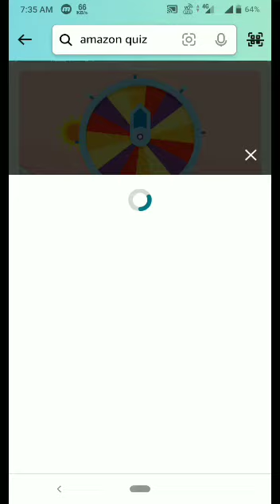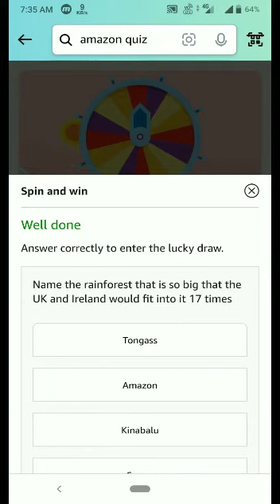Amazon Spin and Win Quiz | Amazon Quiz Today | 31 October | tech mental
Topics covered:-

Tech Mental
Amazon quiz
tech mental
31 October Amazon quiz
Amazon
Quiz
Flipkart quiz
Amazon quiz
Amazon
Quiz